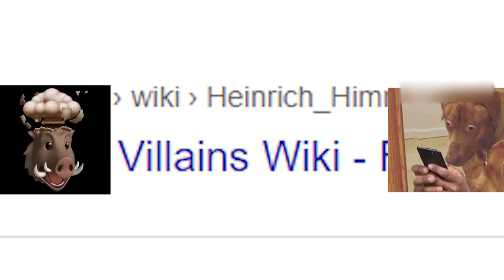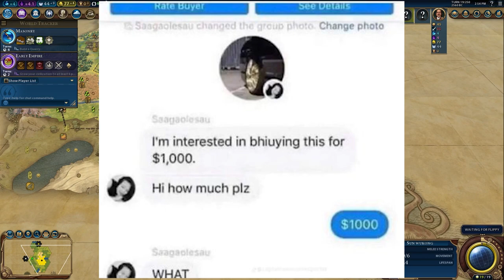The Overwatch 2 And Civ VI Double Feature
Surprisingly good combination ngl